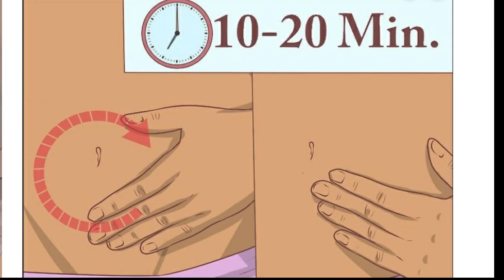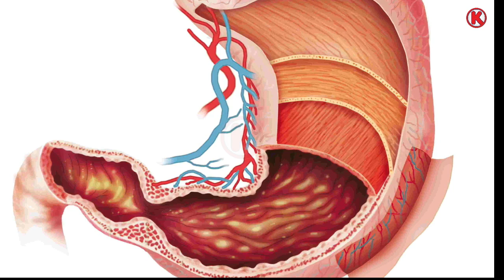رفع سریع یبوست با ماساژ شکم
به کانال رسمی " Klonomi" در یوتوب خوش آمدید.